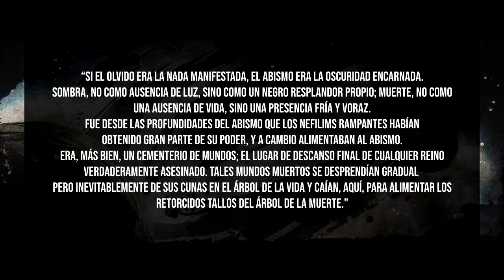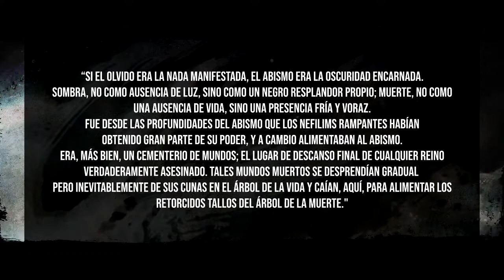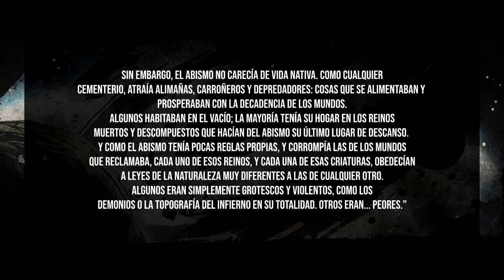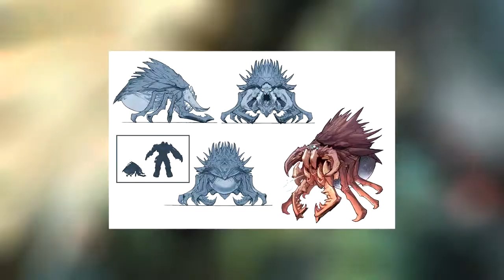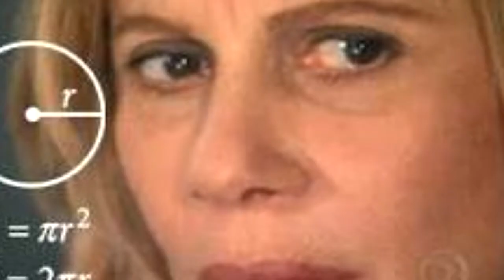𝑫𝑨𝑹𝑲𝑺𝑰𝑫𝑬𝑹𝑺 | 🦇🦗🐛🕷️ Los ELEGIDOS y su MUNDO RETORCIDO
¡¡¡HOOOOOLIS No Homo!!!
En este vídeo de DARKSIDERS te hablo de los ELEGIOS/ CHOSENS y EL ABISMO. Aquí esta todo lo que debes saber de los ABISALES de DARKSIDERS 1, DARKSIDERS 2, DARKSIDERS 3 y DARKSIDERS GENESIS
Si quieres ayudar al canal en su crecimiento PUEDES comprar videojuegos por mi enlace de Instant Gaming, si lo haces yo ganaré una pequeña comisión.

Ademas puedes realizarme donaciones por el precio de un Café en Ko- Fi.

Donar o comprar videojuegos ayudara bastante al mejoramiento y crecimiento del canal, pero no es obligatorio, si no quieres o no puedes, esta bien, tu apoyo sin importar como venga es super valioso.